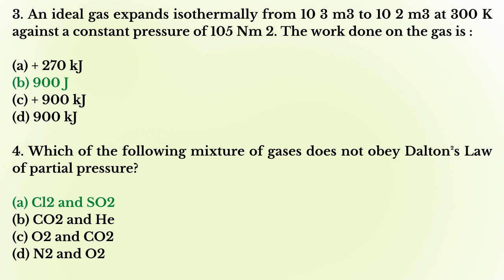Important Chemistry NEET Questions with Solutions Part - 24 | How to Study Chemistry For NEET 2021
NEET 2021 Chemistry Questions with Solutions.